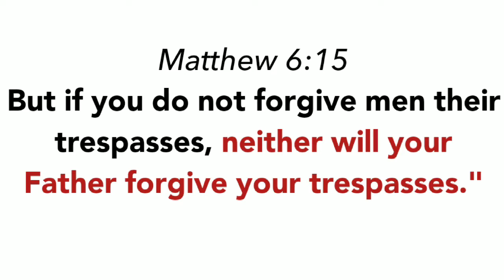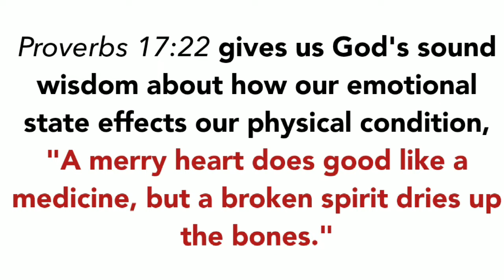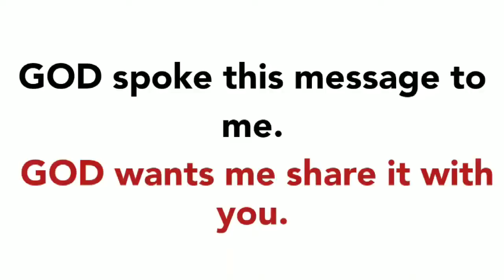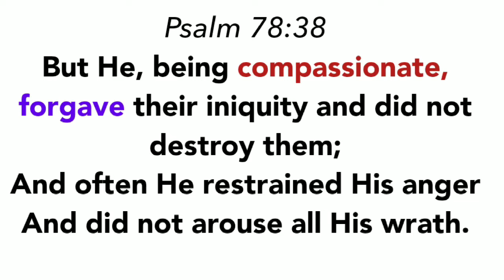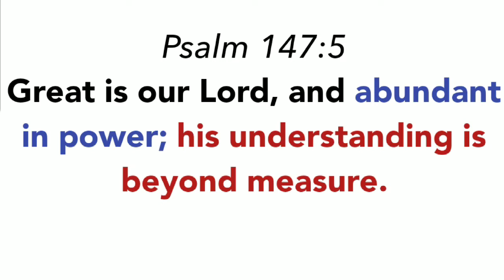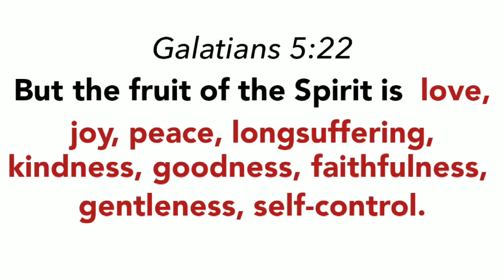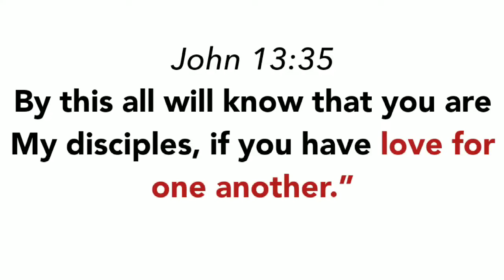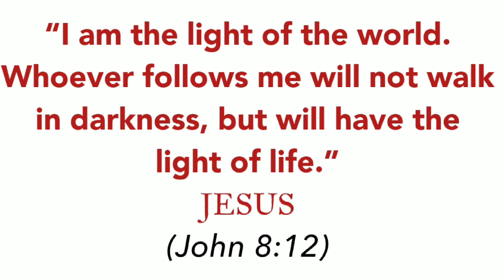How to Forgive when you can't Forgive🔥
In 2016 our Heavenly FATHER called me to speak HIS Messages.

Bible Prophecies are all being fulfilled!

Jesus Christ The Messiah (Yeshua) is the only way to Heaven.
 We are not promised tomorrow.
Hell and Heaven are real places.

Name: 144k Judah

Obeying our Heavenly FATHER is what I live for.
Matthew 6:33